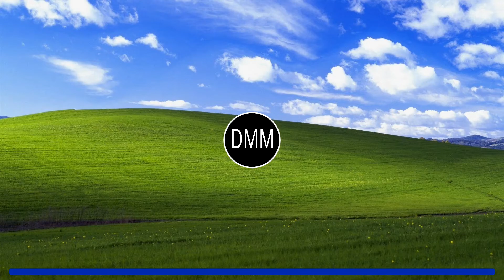[Chill] Atticus Cornett - Windows XP Installation Theme title wma Remix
If you enjoyed this video, I make other videos just like this. If you want to request click contact on my official website.

Contact to request a song, submit a song, or take down a video

If this video has [NC] in its title that means it is guaranteed to be copyright free so that means you can use it in your videos as long as you give credit to the artists and have a link to this video in your discription. NC stands for Non Copyrighted.